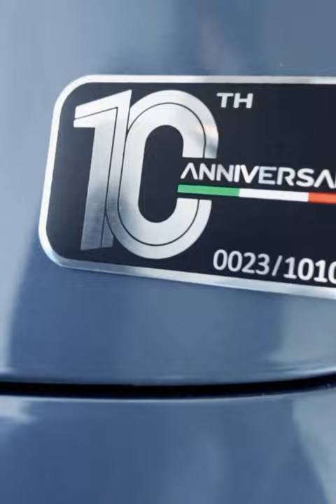Rare Vespa Limited 0023/1010 Sold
Perhaps one only and only one in the world. Vespa Limited 0023/1010 otosmart tv